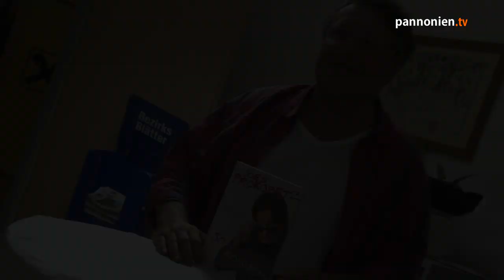Kabarett am See - Joesi Prokopetz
Joesi Prokopetz in Oggau. „Die Schöpfung. Eine Beschwerde“ Jede Menge los im neuen Programm von Prokopetz